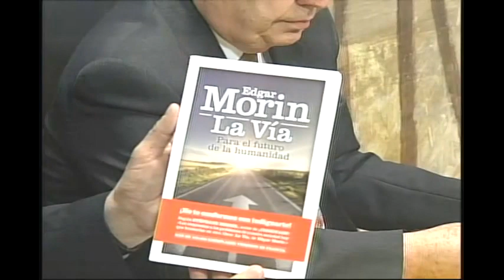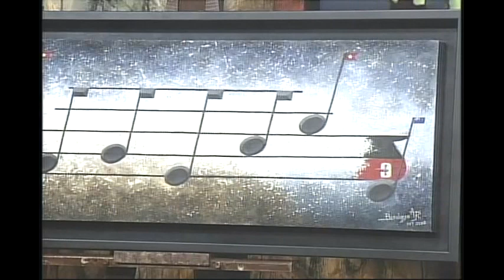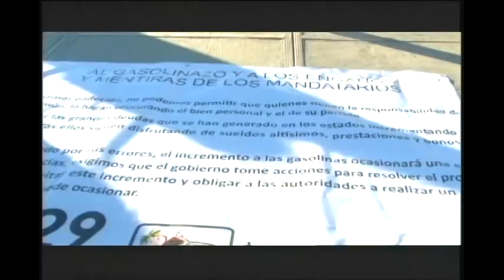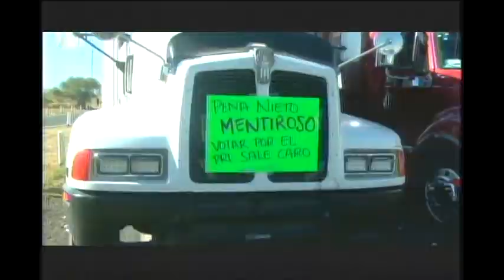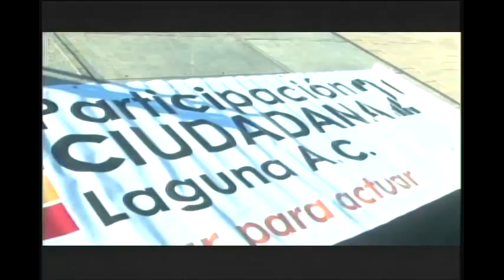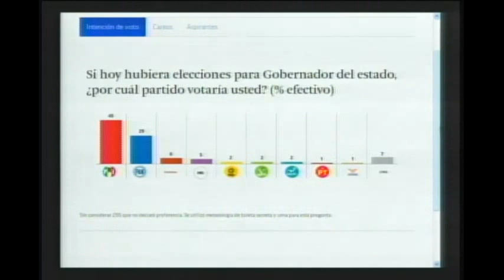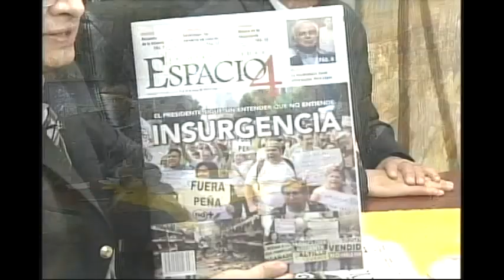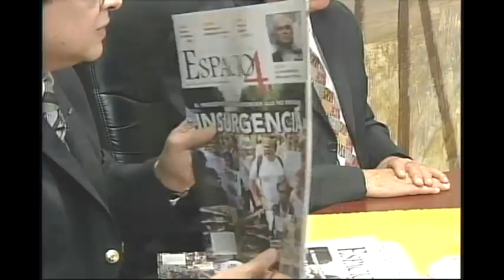Programa Olla de Grillos del sábado 14 de enero de 2017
Transmite desde Torreón, Coahuila, México.

Nos encuentra en el canal 210 de Megacable en Torreòn, Gòmez Palacio, Ciudad Lerdo, San Pedro de las Colonias, Francisco I. Madero, Matamoros y Durango.  Tambièn estamos en Cablevisiòn Saltillo y Monclova por el canal 430.